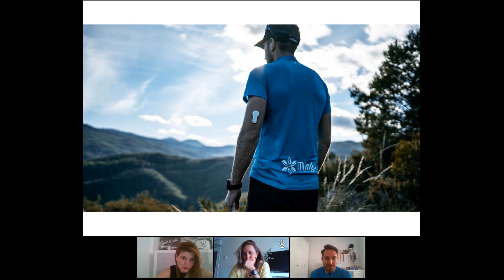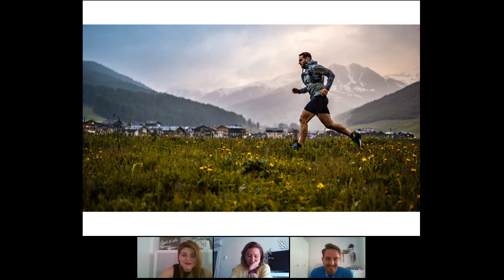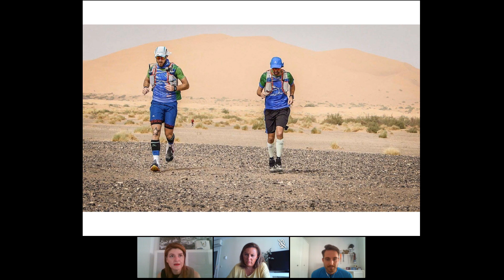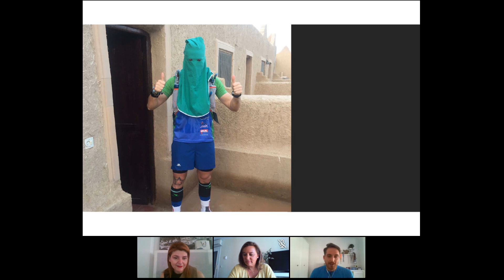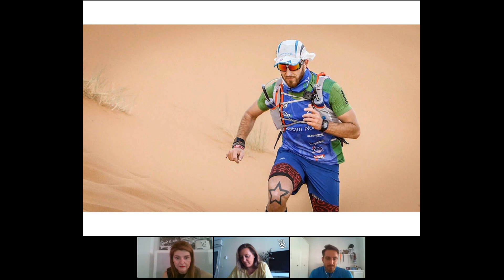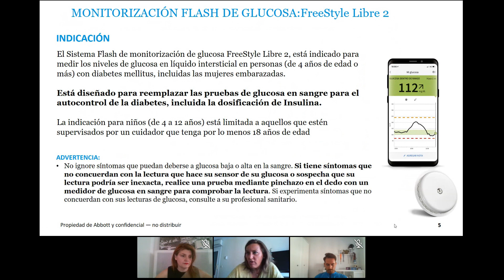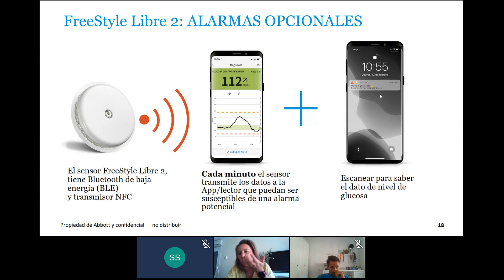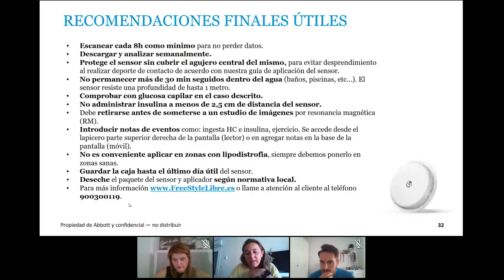Webinar: Yo Sudo por la Diabetes | adirmu & Abbott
YO SUDO POR LA DIABETES y SOLUCIONES DIGITALES EN EL CONTROL DE LA DIABETES. Martes 02 de junio a las 17:00 horas con Germán Romera y Blanca Pérez-Pardo.

➡️ Programa especializado para pacientes usuarios del sistema FreeStyle Libre.